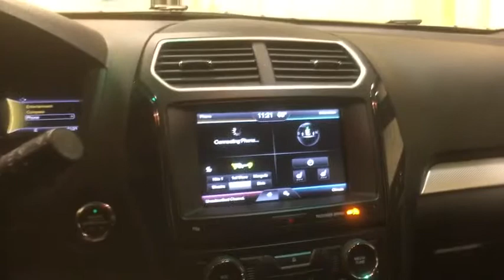2016 Ford Explorer Schenectady, Albany, Clifton Park, Saratoga, Amsterdam, NY P49935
Magnetic Metallic U 2016 Ford Explorer available in Schenectady, New York at Metro Ford. Servicing the Albany, Clifton Park, Saratoga, Amsterdam, NY area.

Metro Ford
3601 State St

Certified. Magnetic 2016 Ford Explorer XLT AWD 6-Speed Automatic with Select-Shift 3.5L 6-Cylinder SMPI DOHC AWD.brbrOdometer is 2394 miles below market average!brbrFord Certified Pre-Owned Details:brbr  * Transferable Warrantybr  * Warranty Deductible: $100br  * Vehicle Historybr  * 172 Point Inspectionbr  * Limited Warranty: 12 Month/12,000 Mile (whichever comes first) after new car warranty expires or from certified purchase datebr  * Powertrain Limited Warranty: 84 Month/100,000 Mile (whichever comes first) from original in-service datebr  * Includes Rental Car and Trip Interruption Reimbursementbr  * Roadside AssistancebrbrAwards:br  * 2016 KBB.com Best Buy Awards Finalist   * 2016 KBB.com 5-Year Cost to Own Awards   * 2016 KBB.com Brand Image AwardsbrbrbrReviews:br  * High-tech features are plentiful and easy to use; cargo space is generous, even behind the third row; turbocharged V6 engine delivers plentiful power; quiet and comfortable on the highway. Source: Edmunds